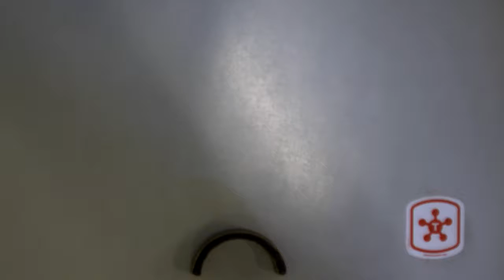Animation Workstation Video